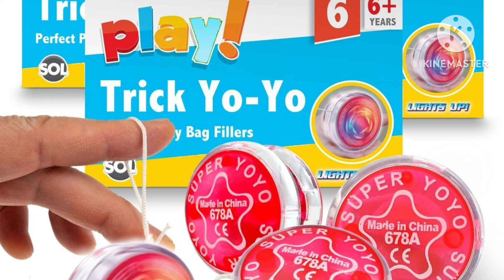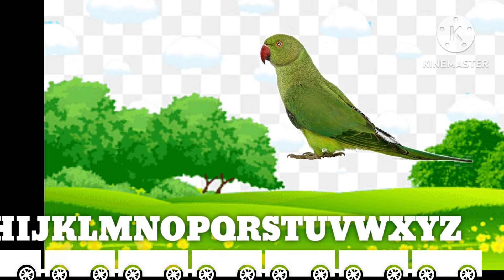Catchy ABC Rhymes!""ChuCh TV's Fun ABC Songs: Sing, Dance, and Learn the Alphabet